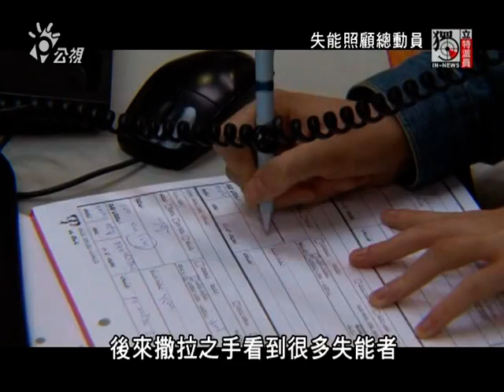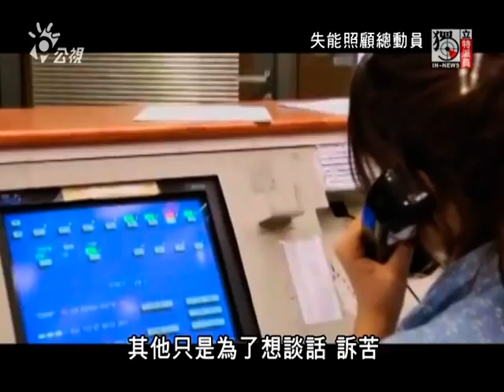獨立特派員245集{失能照顧總動員}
撒拉之手還發展一種housepital，就是經醫生評估不必住院而可以回家休養的病人，由他們提供輔具服務，把專業的病房服務帶回家，用卡車將病人所需的硬體設備運到府上組裝，社區的居服員接手照顧工作，一年有41萬人得到這項幫助。